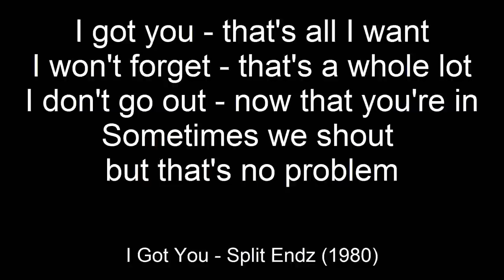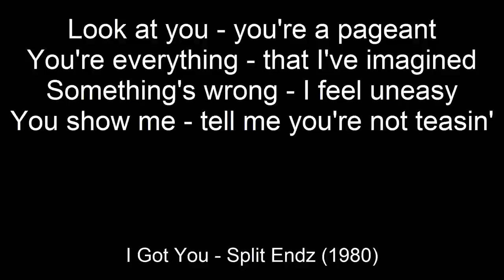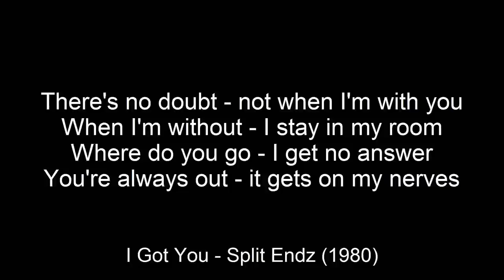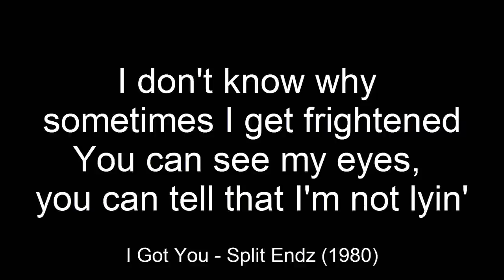I Got You - Split Enz (with on screen lyrics)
The pictures however are of the Big Wizz - and are free for all to view!